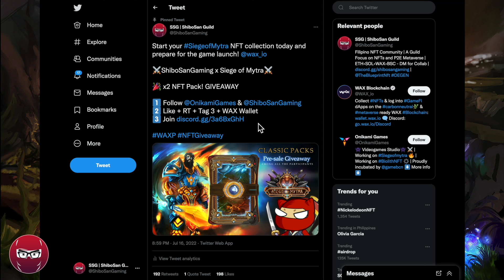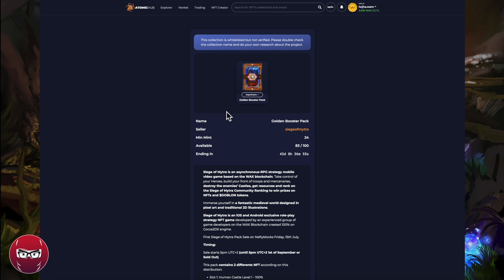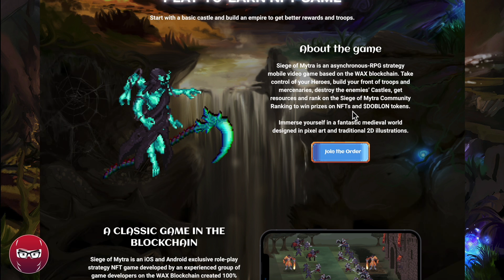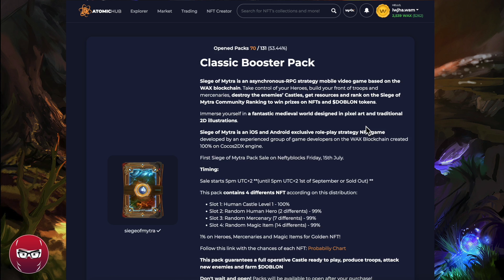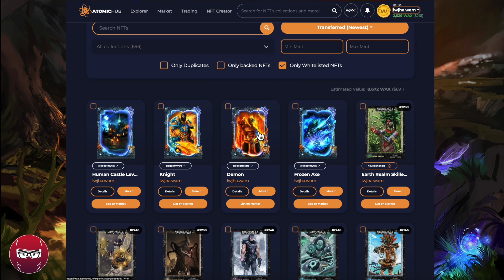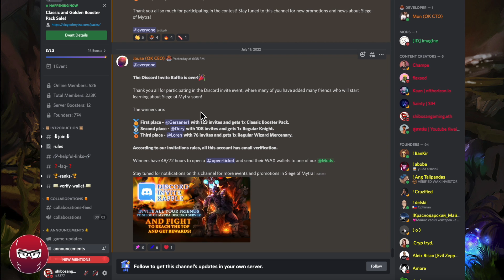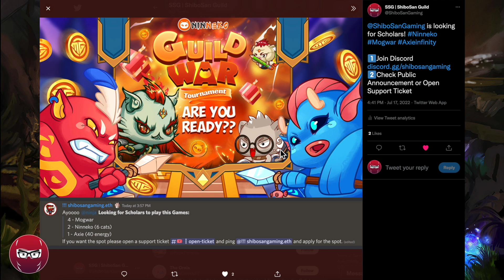Siege of Mytra - WAX RPG Castle Siege NFT Play & Earn + NFT Giveaways! (TAGALOG)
Siege of Mytra is an asynchronous-RPG strategy mobile video game based on the WAX blockchain. Take control of your Heroes, build your front of troops and mercenaries, destroy the enemies’ Castles, get resources and rank on the Siege of Mytra Community Ranking to win prizes on NFTs and $DOBLON tokens.